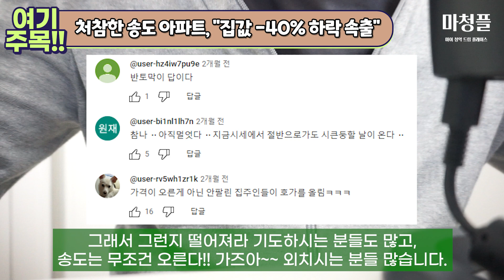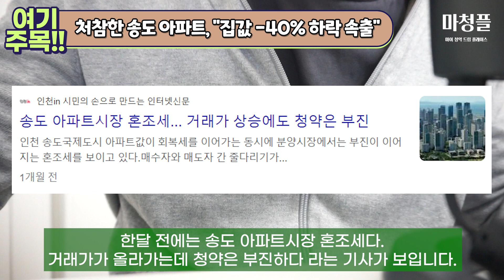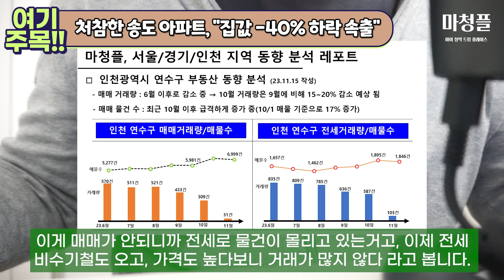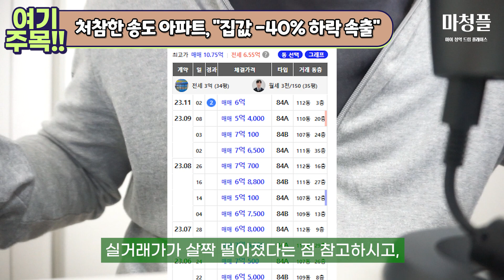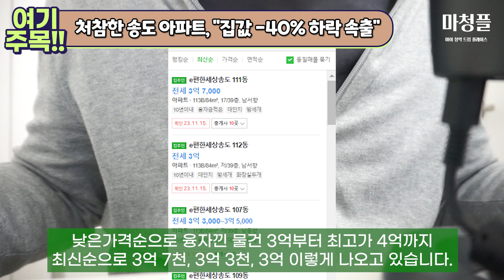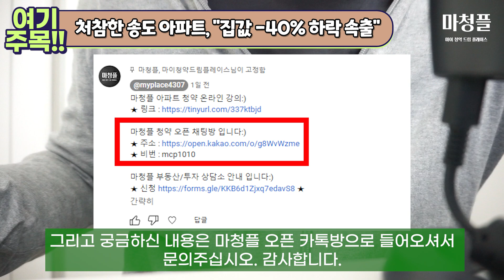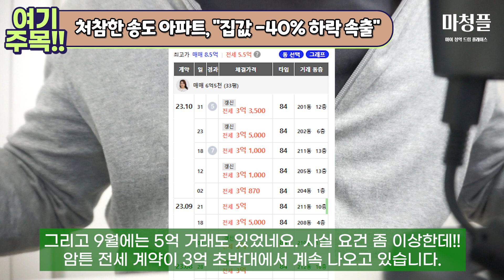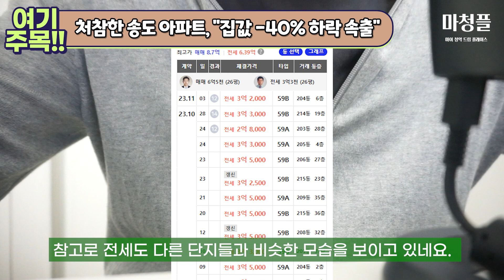처참한 송도아파트 "부동산 초유의 사태가 옵니다!!” [ 부동산 집값전망 송도아파트 부동산 송도전망 부동산전망 송도 ]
이번에는 인천광역시 연수구 송도아파트 가격 흐름과 전략을 알아봤습니다!!

요즘 송도아파트 -40% 하락과 같은 충격적인 소식들이 여전히 들리고 있어,
다른 곳은 다오르는데 처참하다!! 저주받았다!! 이야기 하는데,

송도 지금 어떤 상황인지 마청플이 찾아봤습니다.

바로 영상에서 알아보시죠!!

🎧🎹음악 정보🎧🎹

• 무료음악 | FINAL IMPA...